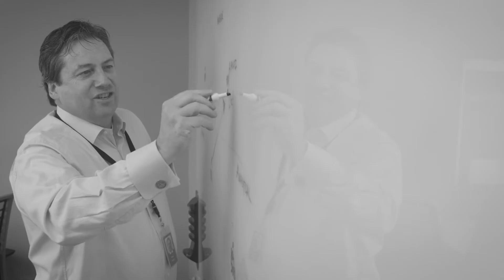The Evolution of Underwriting and Risk Assessment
Underwriters today have access to more high-quality data than ever before. RGA’s Dave Wheeler, Executive Vice President, Head of U.S. Mortality Markets (ret.), discusses underwriting innovation and the implications of automation and artificial intelligence. He also discusses RGA’s commitment to finding and applying new methods of risk assessment.